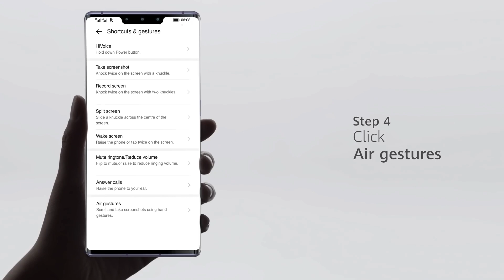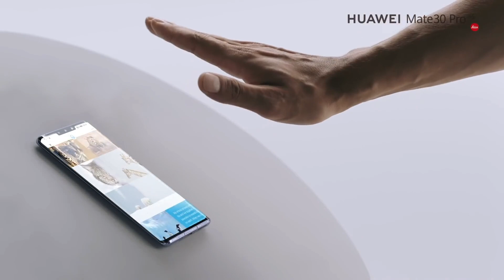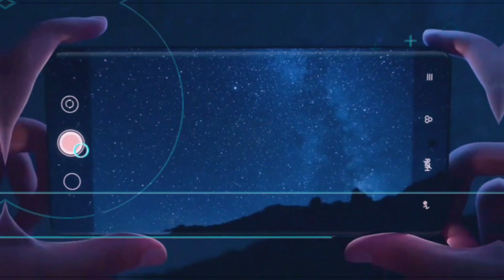Huawei patenta control de la cámara por gestos en el aire.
─═☆ Contacto ☆═─

─═☆ Contactos Comerciales ☆═─